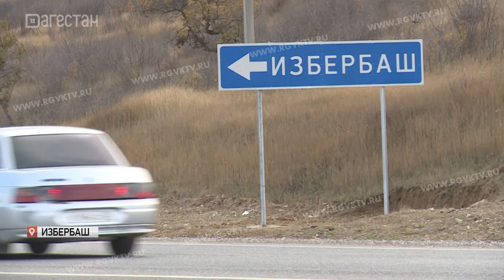Мать 4 детей осудили на 22 месяца ограничения свободы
Мать 4 детей осудили на 1 год и 10 месяцев ограничения свободы. Такое решение вынес Избербашский городской суд. Женщину обвиняют по нескольким статьям, в том числе причинения смерти по неосторожности. Установлено, что она оставила без присмотра 4-х малолетних детей на съемной квартире. Один из мальчиков нашел зажигалку и поджёг матрас.